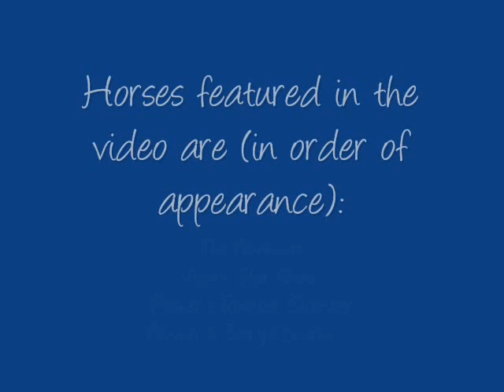Tennessee Walking Horse - the best horses in the world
The most beautiful and versatile breed in the world. Featuring the horses of Heaven's Gait.
ETA: Yes, duh, the "best" and most versatile thing here is my OPINION. If you don't agree with it, fine. You don't need to comment your disagreement. IT IS MY OPINION. Thanks :)